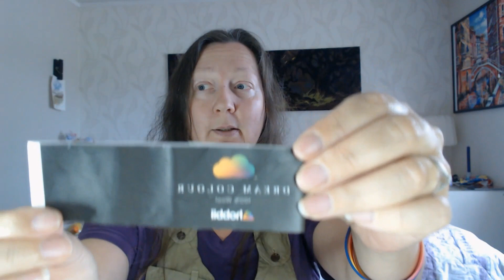IngenDikkedarier og Bøttehatt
I denne videoen nevner jeg blant annet:
Ingen Dikkedarier av Petit Knit
Bøtte hatt og flaskeholder uten mønster.